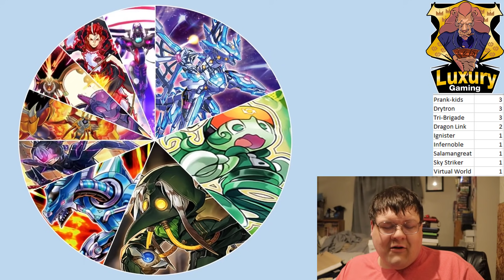Infernoble Is Back!? Prank-Kids Is UNSTOPPABLE! Yu-Gi-Oh! Luxury Gaming Breakdown July 2021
The luxury gaming championship 15 from this weekend has come and gone! These are the early results from this weekends event. This breakdown shows a developing metagame and it does show progress being made. What do you think about the changes happening in the metagame?